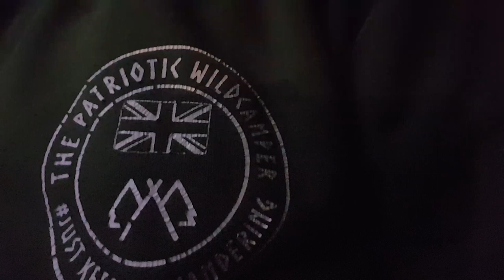2 nights wildcamping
2 nights out with a few lads